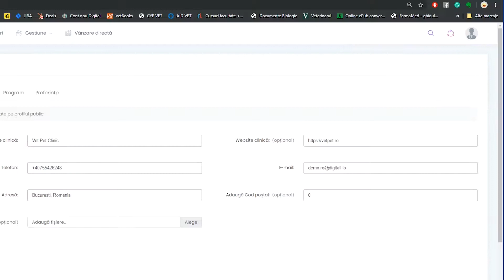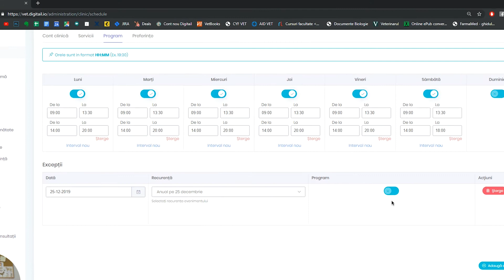Seteaza programul clinicii | Tutorial Digitail - Setari & Personalizari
Seteaza programul de lucru, adauga pauze si exceptii de zile sau perioade cand clinica are un program diferit, zile mai scurte sau este inchisa.